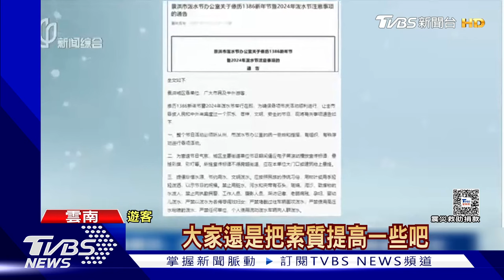雲南潑水節開跑!扛水塔.儲水槽狂噴 竟還有「卸妝水」女遊客奔逃｜TVBS新聞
大陸雲南的潑水節熱鬧開跑，光是開幕第一天，潑水節的活動會場就湧入8萬名遊客和當地居民，場面相當熱鬧。不僅如此，民眾用來潑水的道具也很有創意，有人扛出家裡的水塔、養魚的大陶缸，甚至還有人裝了好幾桶「卸妝水」到處潑，把女性遊客嚇得花容失色。